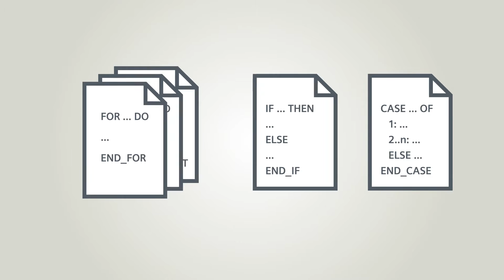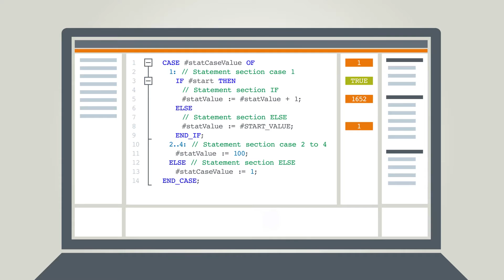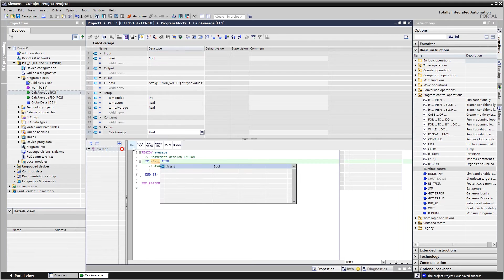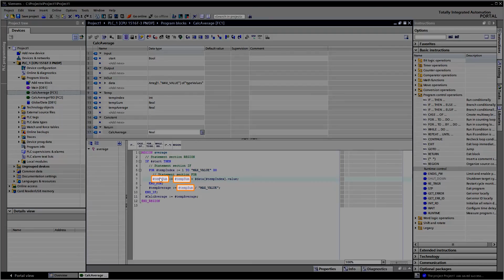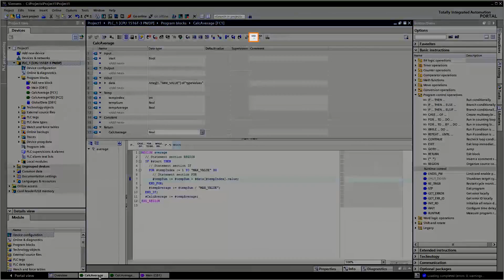TIA portal SCL v14 new feature: REGION and 'Insert SCL network'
из нового:
- разбивка текста на REGION - аналог нетворков
- вставка в другие блоки простых SCL нетворков